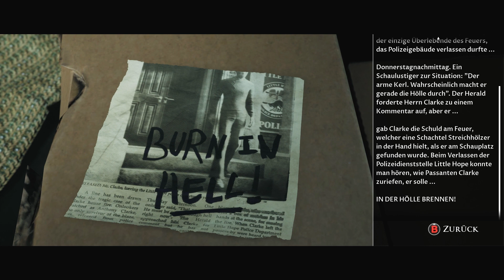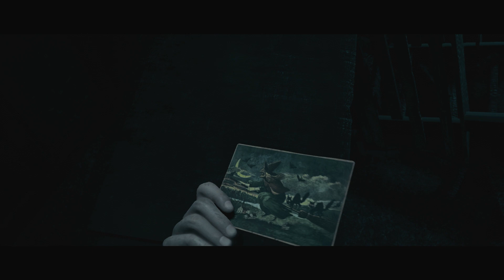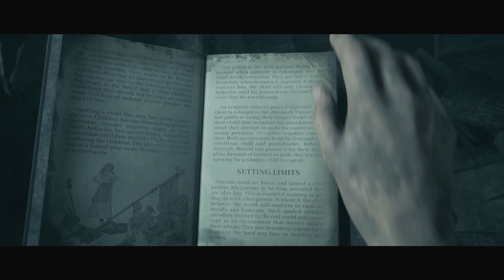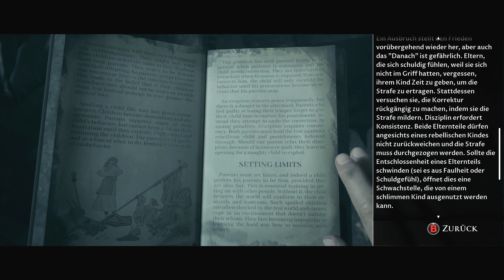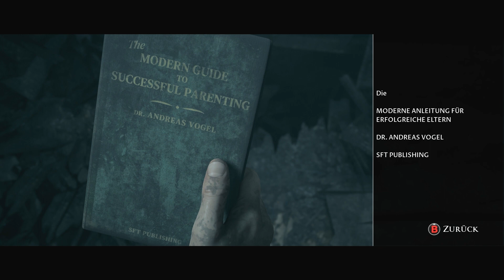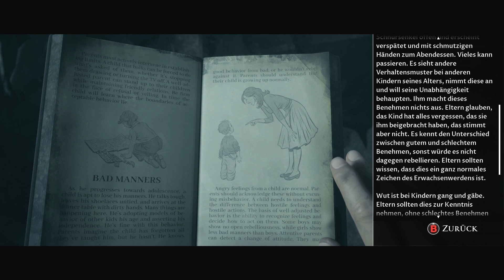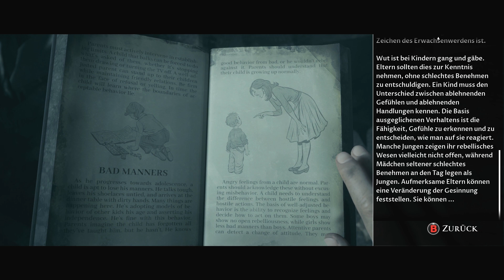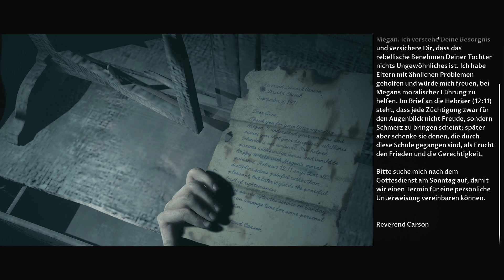Little Hope Gameplay Deutsch #12 ENDE - Gutes Ende?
The Dark Pictures Anthology Little Hope Gameplay Deutsch Let's Play by KeysJore
Let's Play Little Hope German

►Mein Equipment:
The Dark Pictures Anthology Little Hope Deutsch - Let's Play Man of Medan Deutsch - German/Deutsch Walkthrough Gameplay
Let's Play - Little Hope Deutsch Gameplay with Commentary (German/Deutsch)